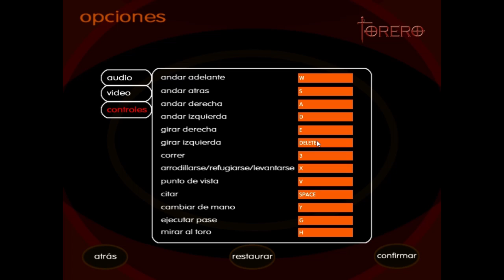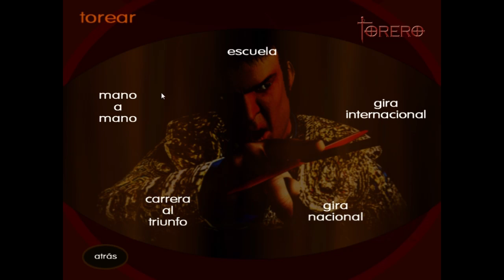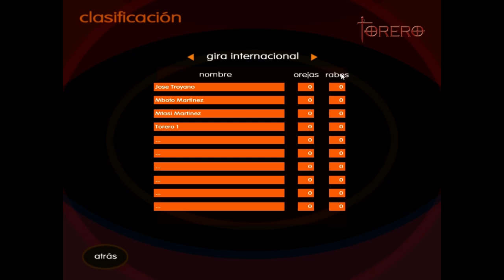Gameplays de puta merda - 08 - Torero Pasión y Arte en la Arena (Per què em feu jugar-lo?)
"Torero: Pasión y Arte en la Arena". Sentiu ja, la caspa a la vostra cara? L'olor a fritanga, franquisme social, 30 graus, mosques i senyors de 50 anys a la TV mig calbs amb trajes?

Eixa és l'atmosfera on es mou Torero, un joc d'Ubisoft basat en precisament això, ser un torero. Crea el teu torero enmig d'una jugabilitat terrible, àudio quasi inexistent i uns gràfics pre-històrics i mata, esquartera i apunyala a un bou, aprofitant que no tenen sentiments.

Però, tot i aquesta excitant premissa, es torna impossible. Els controls canvien de partida a partida. El joc és avorrit i previsible. Com sempre, horrible.